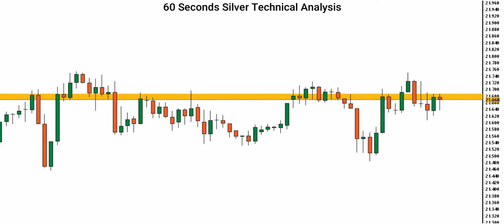Silver Price Technical Analysis By Capital Street Fx - June 21, 2022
Here is our Silver forecast! Is the Silver uptrend ending, or is there still more room for the Dollar to rise? Let’s find out.

Do you agree with this Silver analysis? Use the comments section and share how you’re trading this popular forex pair and what your Silver outlook is!

Share the video with someone who might benefit from this analysis forecast.